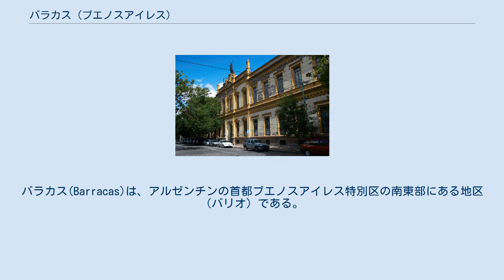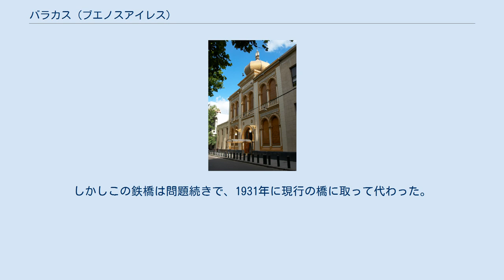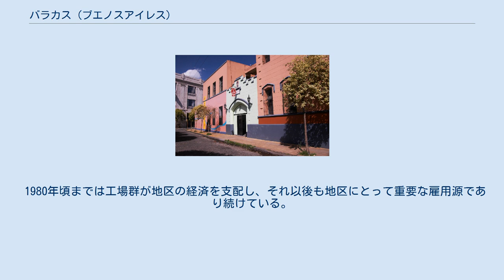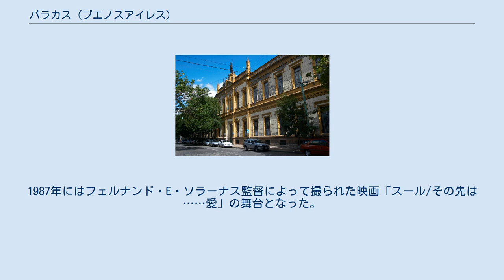バラカス (ブエノスアイレス)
バラカス(Barracas)は、アルゼンチンの首都ブエノスアイレス特別区の南東部にある地区（バリオ）である。
コムーナ4に属しており、人口は77,474人である。
 鉄道路線のベルグラーノ南線とリアチュエーロ川、レヒミエント・デ・パトリシオス通り、デフェンサ通り、カセーロス通り、ベレス・サルスフィエルド通り、アマンシオ・アルコルタ通り、ラファジェッテ通り、ラバルデン通りなどの通りに挟まれている。
「バラカス」という名称は、原始的な材料を使用した間に合わせの建築を指すバラカ（barraca、バラック）に由来している。
 コーヒー/チョコレート製造工場の「エル・アギーラ」 フェルナンド・E・ソラーナス監督が映画「スール/その先は……愛」で喝采を送ったダルキエール通りとロカ線のジリゴジェン駅 リアチュエーロ川河岸における都市の成長は18世紀に始まり、皮なめしや屠殺を行なう地区であると同時に労働者地区となった。
1791年3月24日にリアチュエーロ川に橋が架けられ、イギリスのラプラタ川侵略の際には戦略的価値の高い地区となった。
1858年にはこの橋の一部が洪水で破壊され、1871年に鉄橋として再建された。
しかしこの鉄橋は問題続きで、1931年に現行の橋に取って代わった。
19世紀の大部分を通じて、この地区にはブエノスアイレスでもっとも裕福な何組かの家族が住んでいた。
サンタ・ルシア通りは地区の活動拠点であり、当時のブエノスアイレスでもっとも有名な店の多くが所在したが、1871年にブエノスアイレス市南部の大部分を黄熱病の流行が襲い、裕福な家族や中産階級の住民は市北部への引っ越しを余儀なくされると、バラカス地区は今日に至るまでの労働者階級中心の地区となった。
それでも、20世紀の大半には一定数の裕福なアルゼンチン人家族が居住し、引っ越した住民の邸宅を賃貸住宅として維持した。
やがてイタリア系などの移民がバラカス地区に住み始め、労働者階級に人気のある地区となった。
こぢんまりとしたカフェは低所得住民を引き付けた。
 1980年頃までは工場群が地区の経済を支配し、それ以後も地区にとって重要な雇用源であり続けている。
その後、地区内の工場はひとつずつ閉鎖された。
1980年代には2つの公共公園と20以上の住宅を取り壊して高速道路が建設された。
1987年にはフェルナンド・E・ソラーナス監督によって撮られた映画「スール/その先は……愛」の舞台となった。
この映画は食肉工場従業員の人生を描いた物語であり、独裁体制からの再建過程に生きた多くの労働者の大混乱の物語であるが、同時にバラカス地区への頌歌でもあり、カンヌ国際映画祭で監督賞を受賞した。
1990年代には地元のアーティストであるマリーノ・サンタ・マリアによって、ラニン通りの建物の正面に鮮やかなペイントがなされ、地区における再開発プロジェクトの数々を促進した。
特にピッカルーガ織物工場は高級ロフトへの転換がなされ、2008年に転換が完成した。